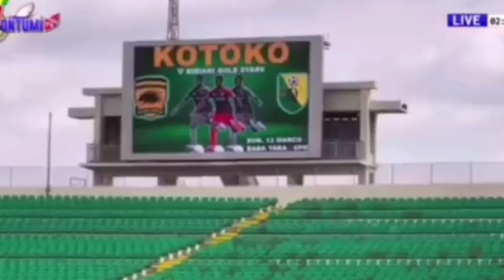WCQ 22: Exclusive: VAR Set At Baba Yara, Super Eagles Arrive In Ghana, Black Stars Camp Updates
We Look at the latest updates from the 2022 World Cup Qualifiers in the game between Ghana vs Nigeria.